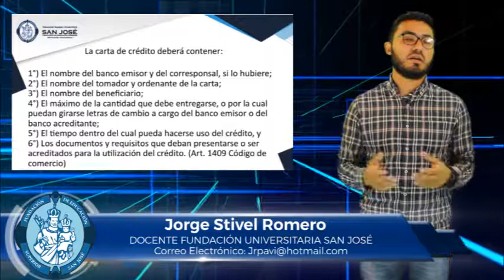JORGE STIVEL ROMERO TEMA OBLIGACIONES FINANCIERAS